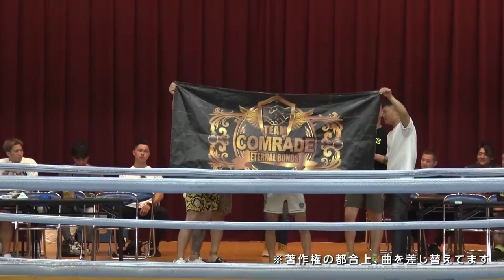たくみ 元祖西成ホルモン天婦羅48 vs ヒロキ COMRADE 2028.7.30. KING OF ZERO 2023 すみのえ舞昆ホール Fight 6 格闘技団体ZERO